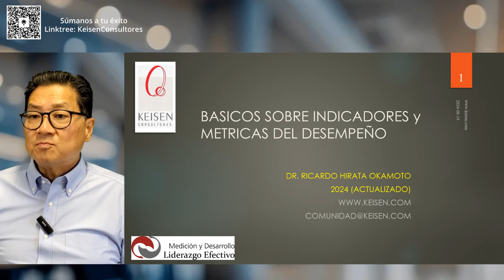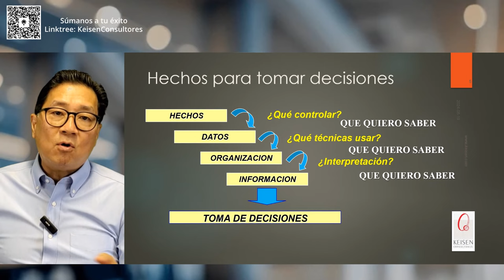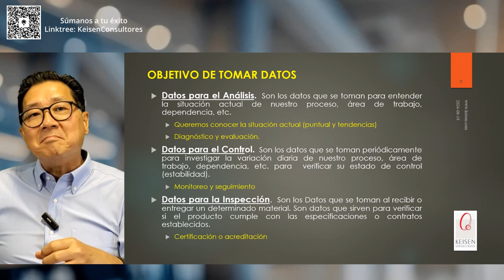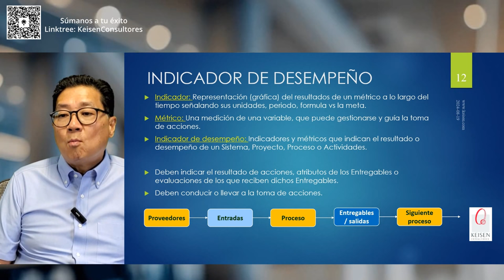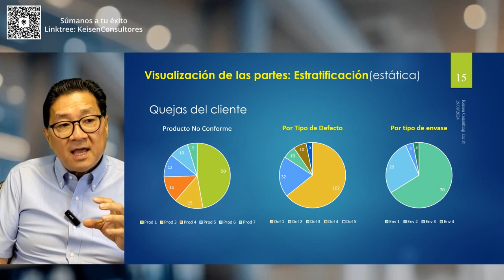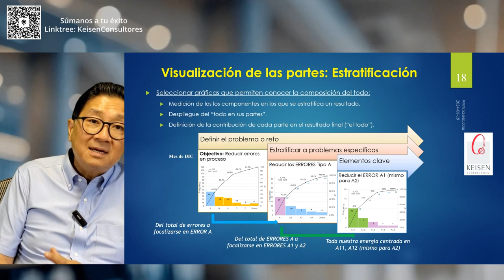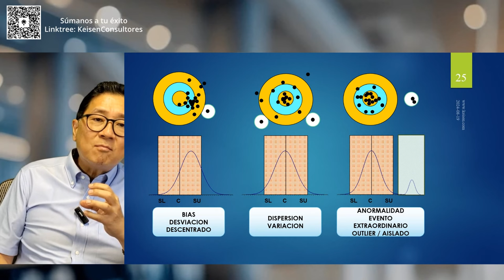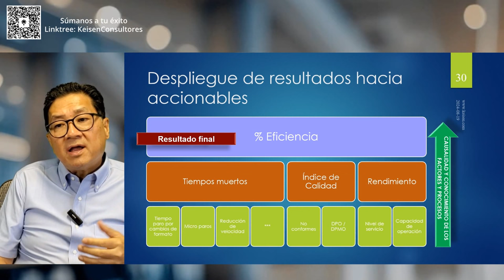163 - REMASTER. Básicos sobre Indicadores y Métricos de Desempeño (KPI)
Los indicadores y métricos son la base para la toma de decisiones basada en evidencias, son fundamentales en la comunicación horizontal y vertical efectiva de las organizaciones. En esta versión remasterizada de nuestro exitoso webinar "Básicos y Tipos de Indicadores (KPI)" hablaremos sobre la esencia y básicos de los indicadores, tipos generales, y nuevos consejos sobre los retos que implica su instrumentación y gestión.
Aparta tu lugar vía zoom